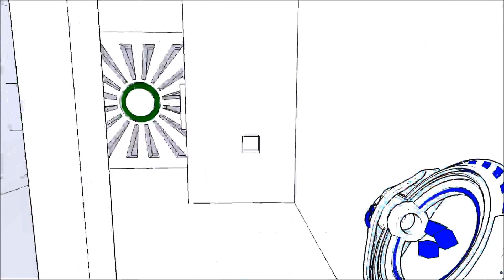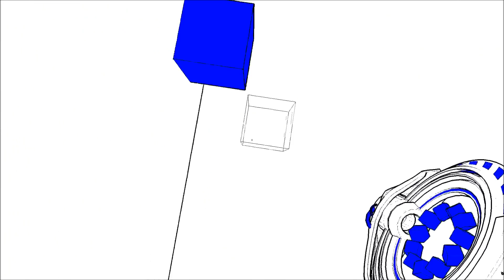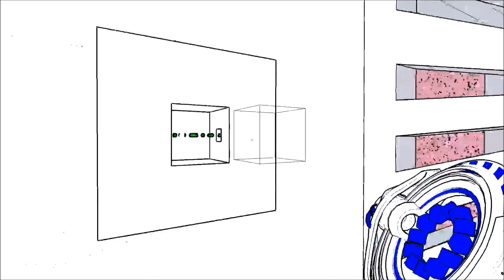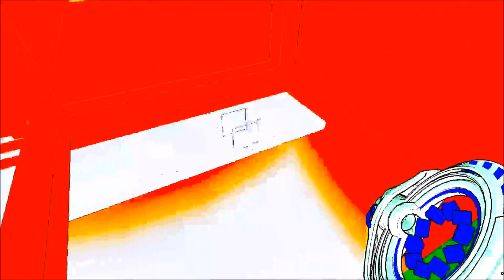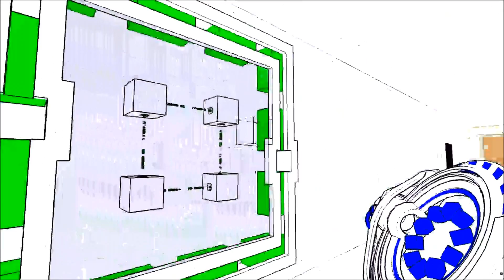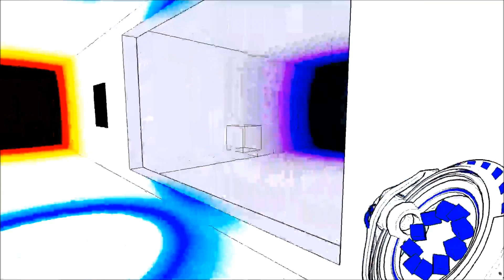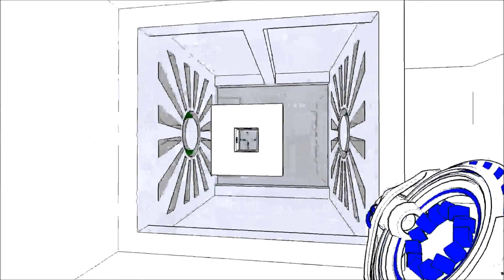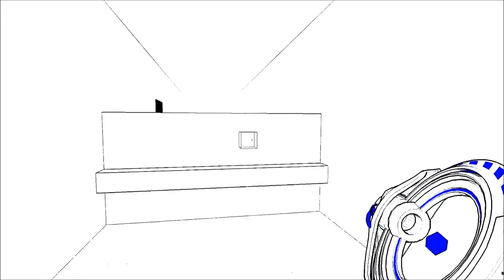Doin' LP's with NicoC: Antichamber Part 3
Rinse & Repeat